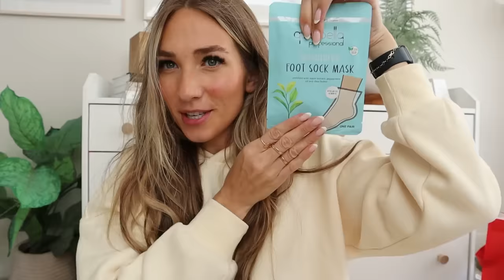I BOUGHT and made my SISTER an I LOVE YOU BOX!!!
Been thinking about this sister a lot lately, and I just wanted to let her know I love her and was thinking of her. SO. I BOUGHT and made my SISTER an I LOVE YOU BOX!!! I hope this makes her happy! When you're thinking of someone, let them know! You don't have to make a big gift for them, but just send over a text or give them a call. It goes a long way! I am a full believer in when you're thinking of someone there is a reason! Let's normalize letting our loved ones know we care for them!

HEY SISTERS!

 KennaDee Kay